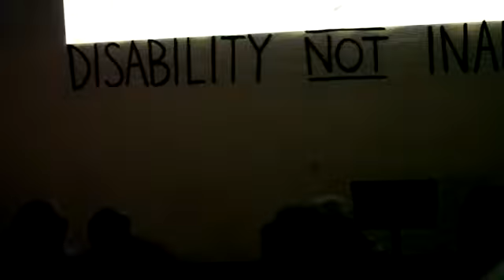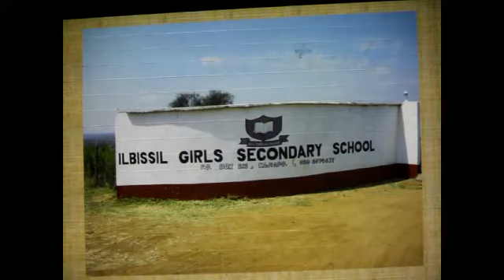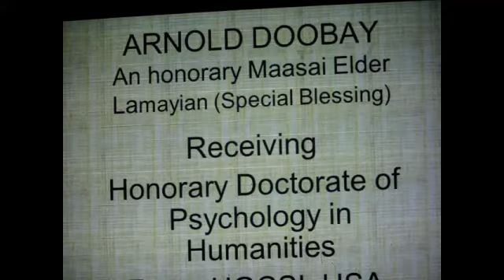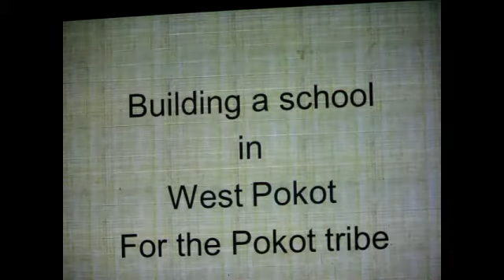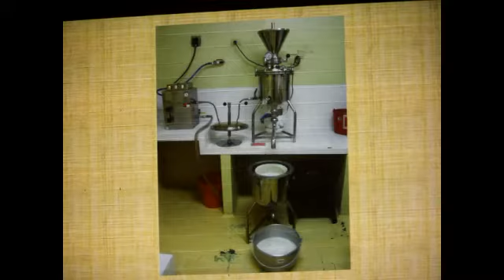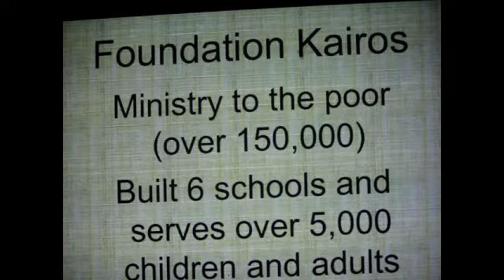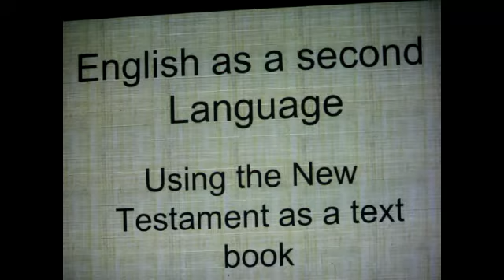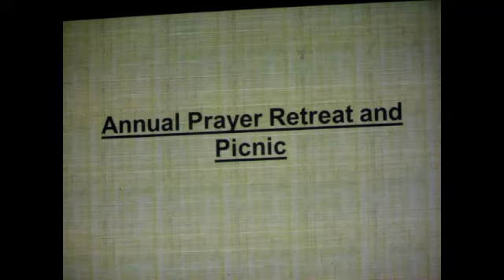MATE FCC 120829 2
MateFCC Breakfast Meeting - Sept 19,2012